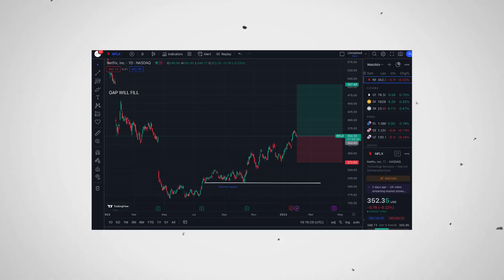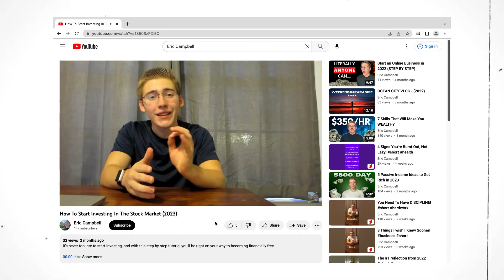4 Life Lessons for Teenagers (2023)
These are the 4 Life Lessons that you need to hear RIGHT now.

And the best way to get started with the first lesson is with this video right

0:00 Intro
0:16 Investing
2:01 Health
3:17 Your Mindset
4:14 Acquire A Skillset
6:00 The Next Step

Let me know what else you guys want to see!